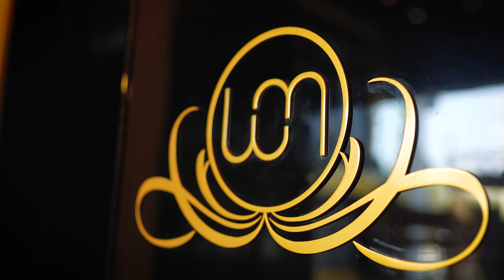THE INCREDIBLE COLLECTION OF JAZEEL PERFUMES🔥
Order a JAZEEL Fragrance NOW.